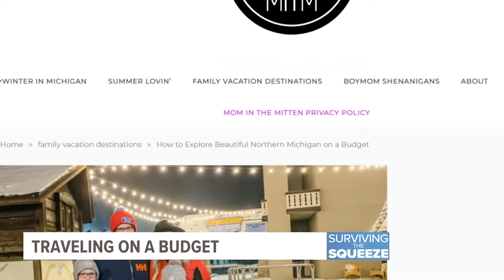Save hundreds on your next trip using these hacks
Throughout November, we’re ON YOUR SIDE helping you survive the squeeze with ways to save amid all the inflation. Traveling continues to get tougher as the cost of essentials continues to climb.

We spoke with two Michigan-made travel bloggers about ways to plan your next vacation on a budget.

Jessica Bassett of Byron Center is behind the travel blog “Mom in the Mitten” and she said, “With all of our beaches and state parks and with the national parks of Sleeping Bear Dunes and all the waterfalls up North,” there are plenty of ways to travel on a budget.